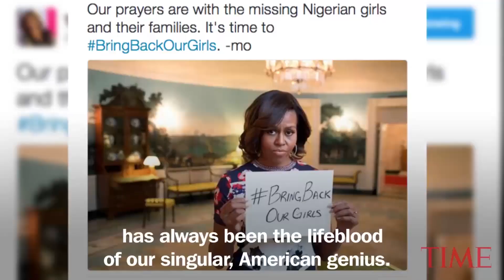First Lady Michelle Obama Through The Years | TIME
Watch Michelle Obama's best moments as FLOTUS throughout her eight years in the White House.